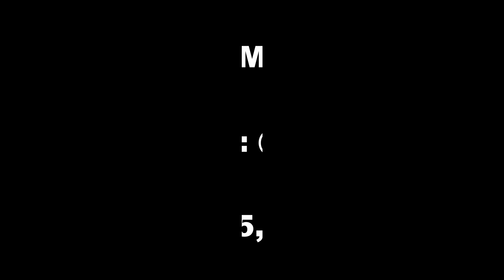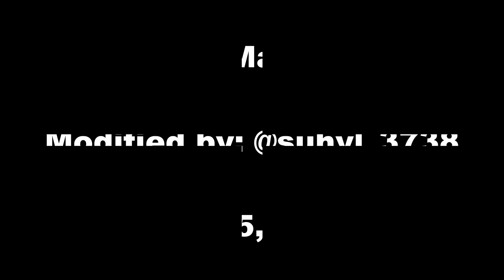Top 10: BEST Modified MARUTI 800 ! ! !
Hey guys, in this video I've shown you Top 10 Best Modified Maruti 800 Cars in India. Enjoy :)